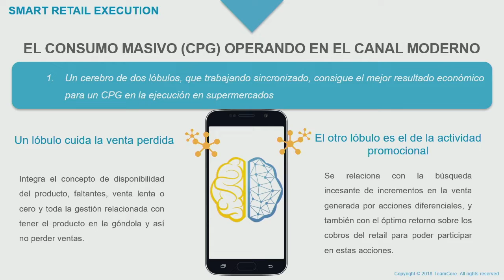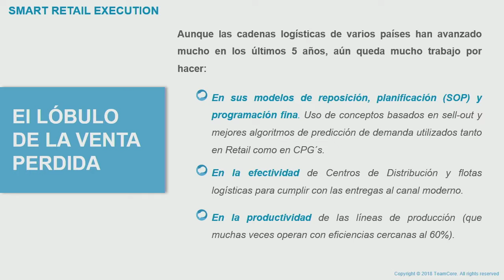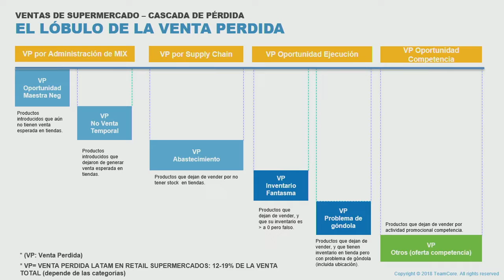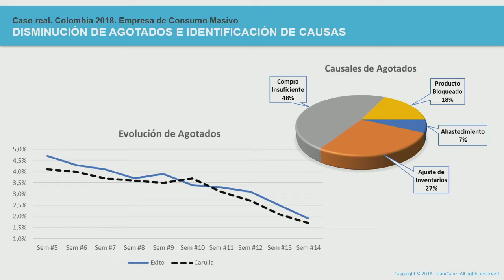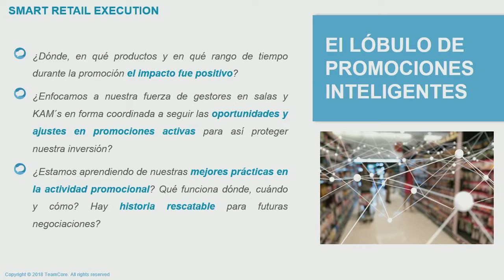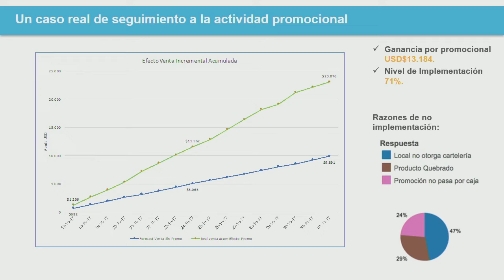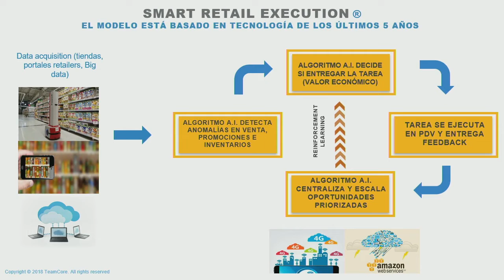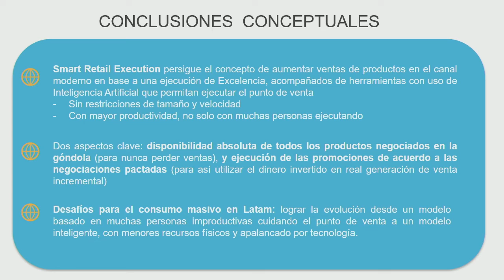[Webinar] Góndola 2018 - Teamcore Solutions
El pasado 24 de Octubre participamos en el evento Góndola en Colombia, el cual busca dar a conocer las nuevas innovaciones tecnologías que impactan actualmente en el retail, además de presentar novedades que el desarrollo de estas traen para mejorar la experiencia de compra de los clientes.